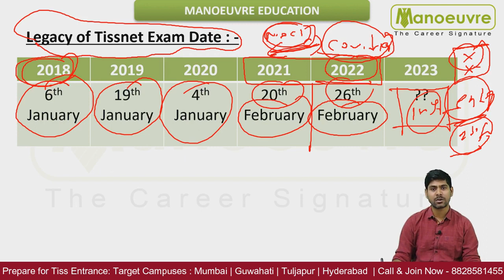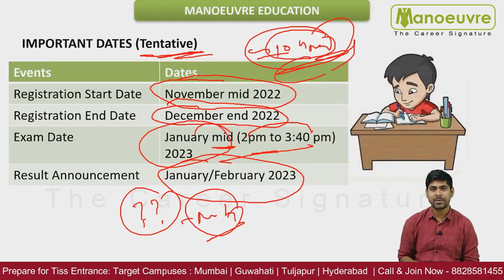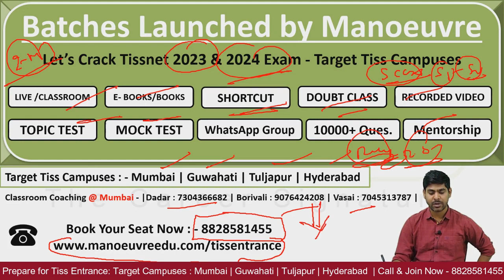TISSNET 2023 - Expected Notification Dates | Form Filling | Admit Card | Exam Date | Must Watch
Prepare for TISSNET 2023 & 2024 - Batches Launched by Manoeuvre.

Call/WhatsApp on :
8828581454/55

CLASSROOM COACHING :-
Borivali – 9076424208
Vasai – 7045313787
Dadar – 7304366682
Manoeuvre Education

Manoeuvre Education